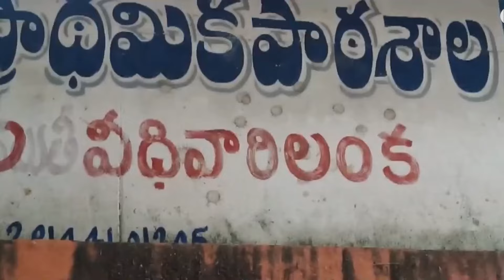ఏపీ ప్రభుత్వ చొరవతో అబుదాబి నుంచి సురక్షితంగా కోనసీమ జిల్లాకు చేరుకున్న మహిళ | Asianet News Telugu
A Konaseema Women Stranded In Abu Dhabi Safely Return to Home

Stay informed with the latest news and updates from Andhra Pradesh, Telangana, India, and around the world. Explore breaking news in Tollywood, Politics, Business, Cricket, Technology, Automobiles, Lifestyle & Health, and Travel. Don't miss out on the top stories and in-depth coverage